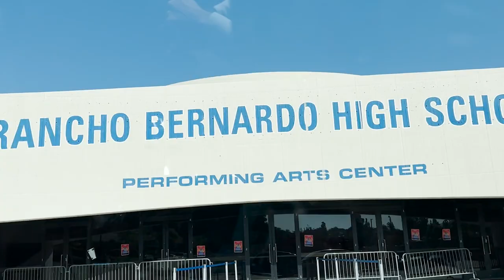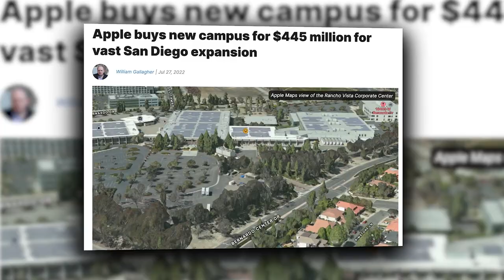Living In RANCHO BERNARDO San Diego | Full VLOG TOUR of Rancho Bernardo | San Diego Neighborhoods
Thinking about moving to San Diego CA and want to know what it’s really like living in the Rancho Bernardo neighborhood? In today’s video, I’ll show you the ins and outs of Rancho Bernardo and you’ll see why so many families love to call this neighborhood home.

Rancho Bernardo is located in the inland north county of San Diego. It’s about 25-30 minutes from the airport and 25 minutes to the beach but has tons of shopping centers, restaurants and outdoor activities that will still keep you busy!

Rancho Bernardo CA is a little more affordable than some of its surrounding neighbors with the median home price being $997,500 and median condo price being $627,500. It is a relatively quiet neighborhood with beautiful wide, well manicured streets perfect for families. In addition to that, Rancho Bernardo is known for its highly desirable schools and major business centers.

So if you think Rancho Bernardo neighborhood in San Diego CA could be the right place for you, don’t hesitate to reach out or comment any questions!

00:00 - Intro to Rancho Bernardo CA
01:54 - Walking Tour of Rancho Bernardo Winery
04:30 - Drive Around Rancho Bernardo CA
10:10 - Walking Tour of Rancho Bernardo Inn
14:57 - Schools in Rancho Bernardo CA
16:05 - Shops & Restaurants in Rancho Bernardo CA
21:18 - House #1 in Rancho Bernardo CA
23:42 - House #2 in Rancho Bernardo CA
26:55 - House #3 in Rancho Bernardo CA
28:58 - Wrap up on Rancho Bernardo CA

🤔Thinking of moving to San Diego, California? Let us help!🏄

If this is your first time to this channel, and you want to know everything about eating, sleeping, working, playing, the good, and the bad of living in San Diego, California then subscribe▶ and tap the bell🛎 for notifications so you can be the first to know about the current market in San Diego, California.😁

We get calls and emails everyday from people just like you, looking for help on making their move to San Diego California and we absolutely love it.😍 Whether you are moving in 9 days or 90 days, give us a call☎, shoot us a text📝, or send us an email📨 so we can help you make a smooth move to San Diego California.🏄

Daniel Beer San Diego Real Estate Agent | California Department of Real Estate License #01504952
Brokered by EXP Realty | California Department of Real Estate License #01878277